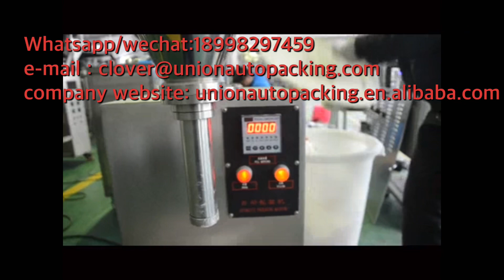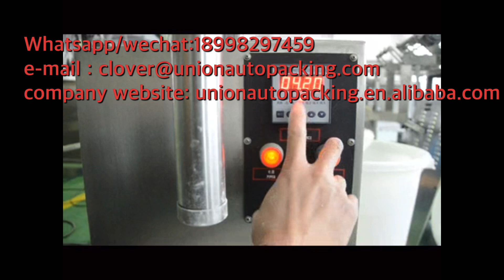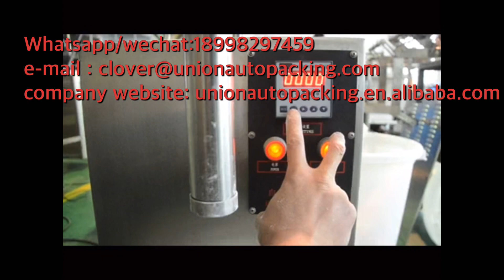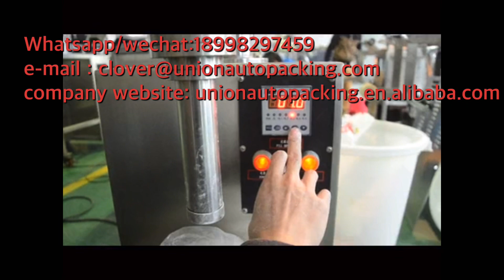Natural flavor food and beverage additive grapefruit powder Powder filling machine video!